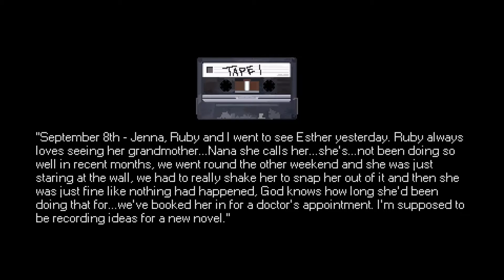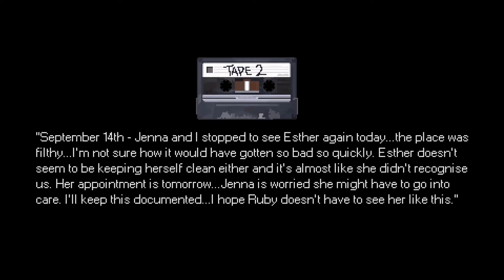I HATE THIS GAME!!!!!!!!!! (Mr.Hopps Playhouse) (2/3)